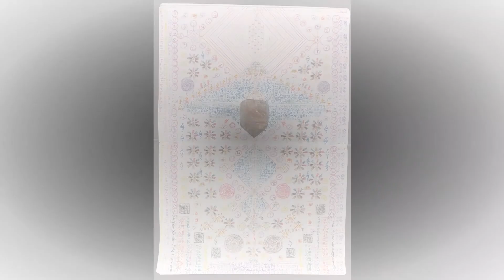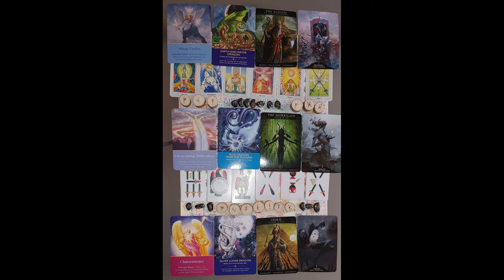Most Purposeful Possible Timeline, Malevolent Star Beings Think They Are Cute, Pushing The Calendar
Most Purposeful Possible Timeline, Malevolent Star Beings Think They Are Cute, Pushing The Calendar to its Limits

Visit the Main Site: Archangeliccalendar.com